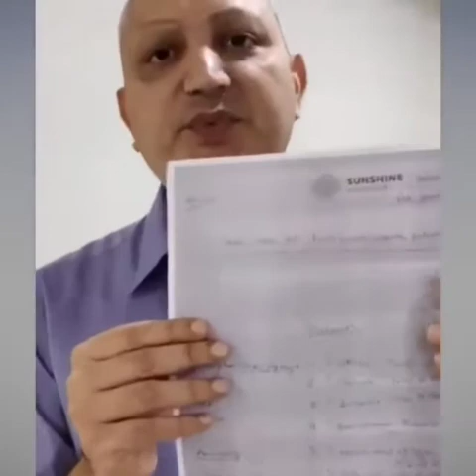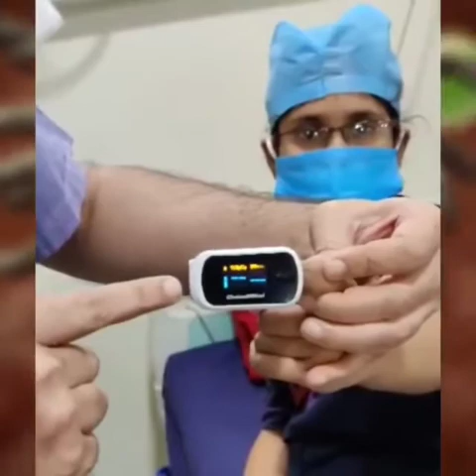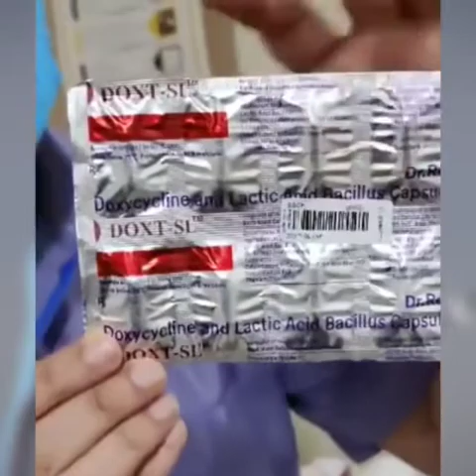Corona warrior | प्रसिद्ध डॉक्टर Sanjeev Kumar ने कोरोना पर कही बड़ी बात